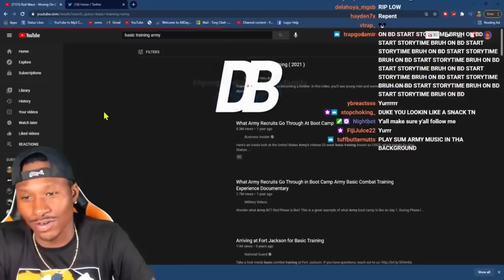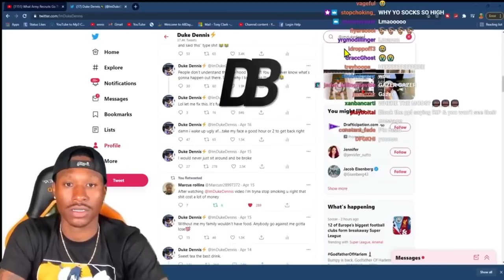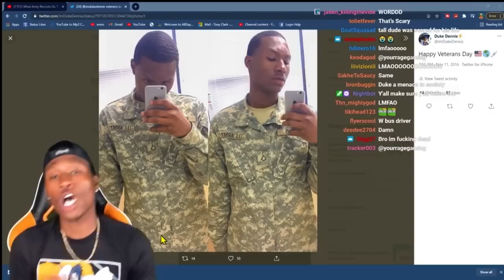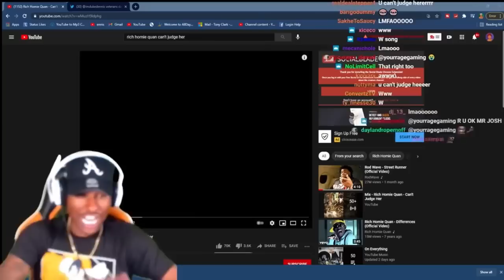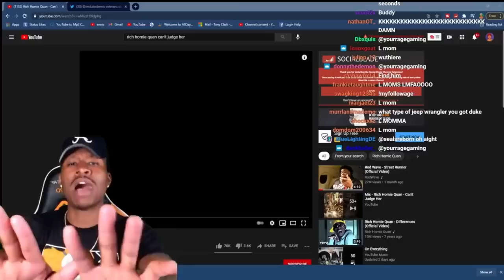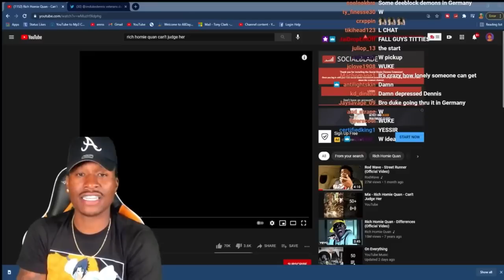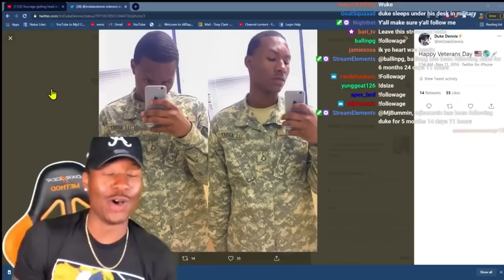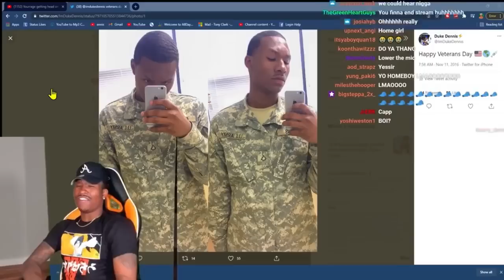STORY TIME Duke Dennis Talks About His Time In The Army (EVERYTHING WENT WRONG)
TRYING TO HIT 1K